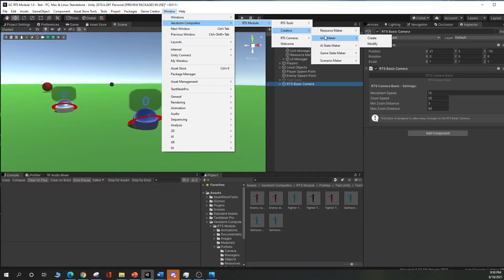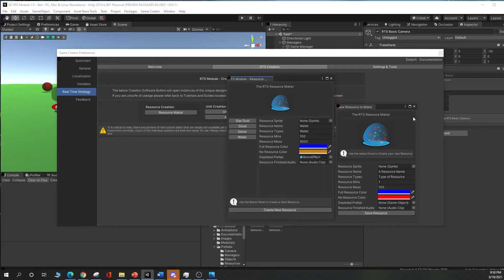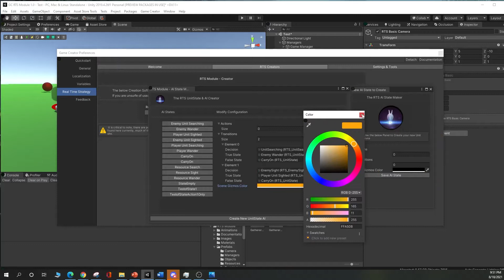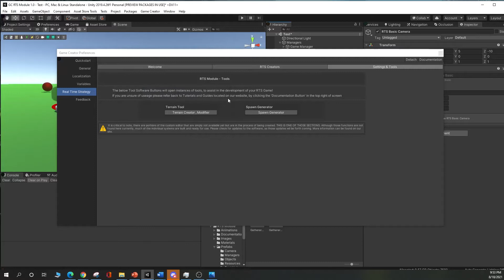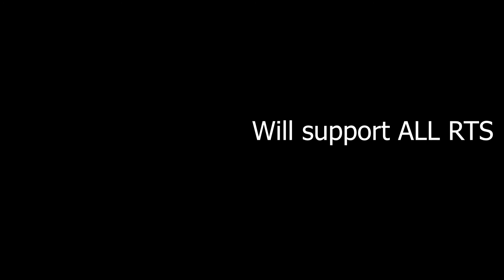Vexstorm Computers - RTS Module Deployment Trailer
This is the deployment trailer for the new upcoming software known as the RTS Module or Realtime Strategy Module for Game Creator.